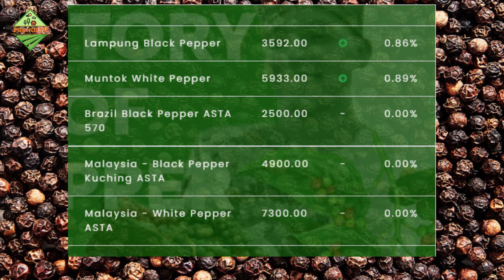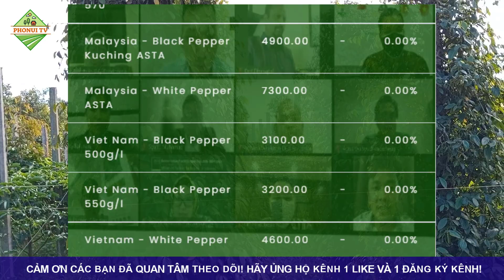Giá hồ tiêu hôm nay ngày 31/12/2022|Giá tiêu có dấu hiệu tích cực cuối năm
© Copyright by PhoNui TV ☞ Do not Reup